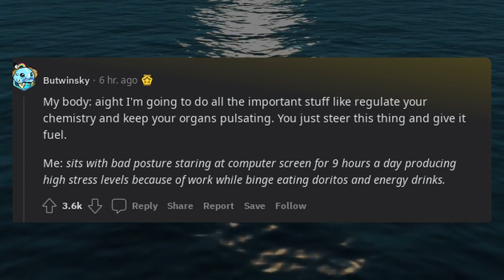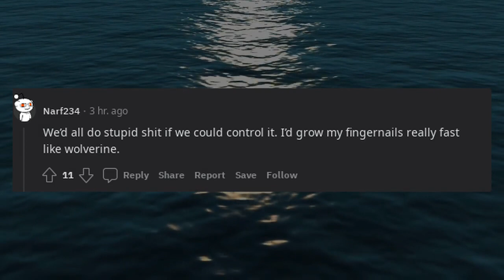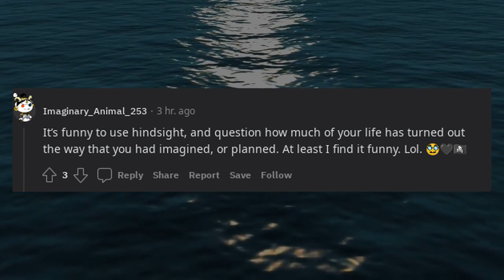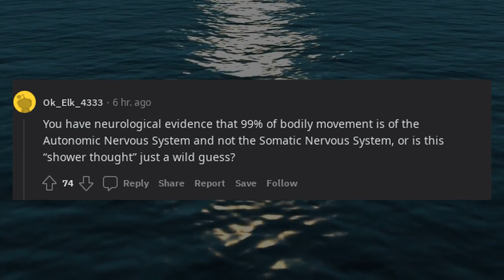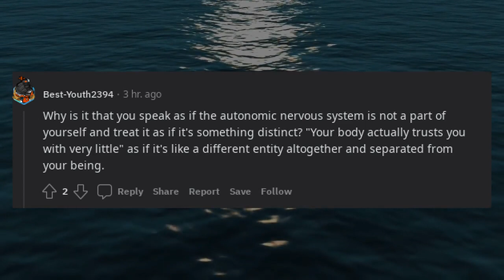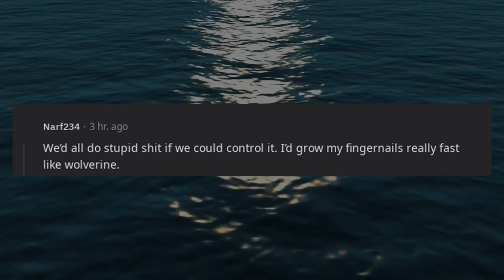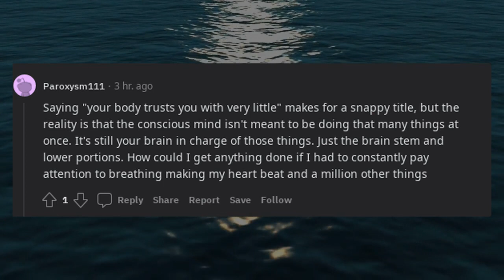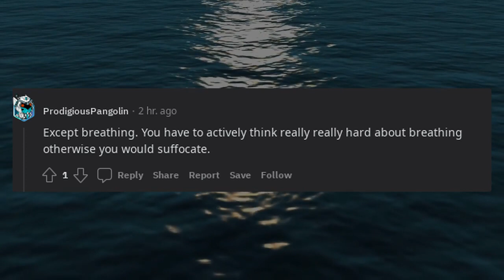99 of what your body does it does itself, your body actually trusts you with very little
* 3Commas - Comprehensive cryptocurrency trading platform that allows its users to make use of automated trading bots as well as follow and copy the actions of successful traders and to create and track top portfolios